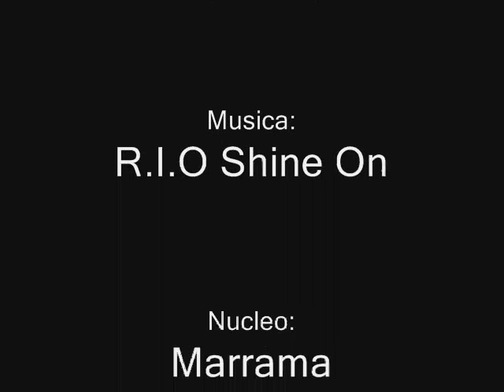R.I.O Shine On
Vídeo do cd summer eletrohits 5,vídeo produzido por marrama